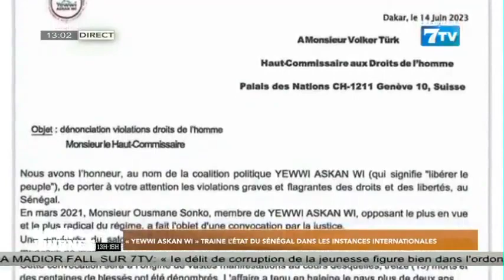« Yewwi Askan Wi » Traine l’Etat du Sénégal dans les instances internationales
Extrait de la Mi-Journée du Jeudi 15 Juin 2023

7TV est une chaîne généraliste qui exploite l'infotainement avec un accent particulier sur l'information.